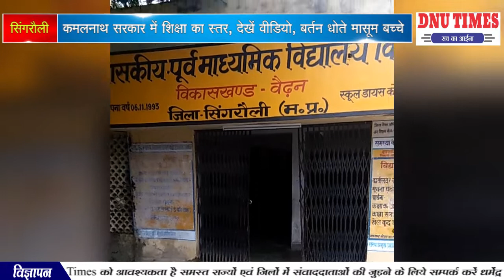DNU TIMES NEWS NETWORK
कमलनाथ सरकार में शिक्षा का स्तर, देखें वीडियो,
बर्तन धोते मासूम बच्चे,